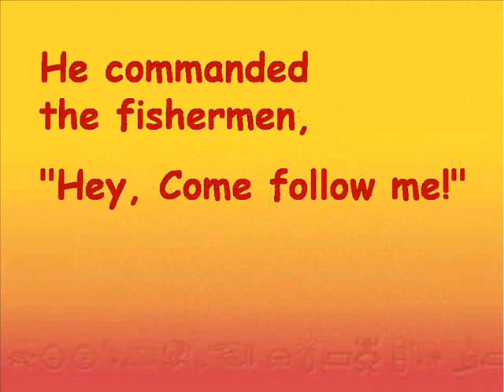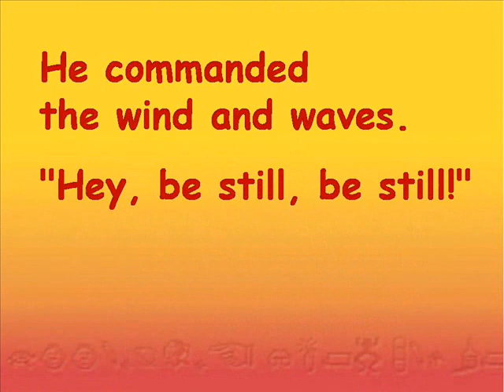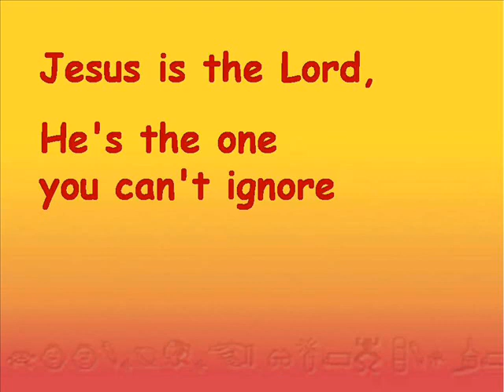Jesus is the King ruler over everything - with lyrics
Childrens Christian song, used at the pyramid rock holiday club St Peter in Eastgate Lincoln.
If you download you must own your own legal copy of the audio and be a member of CCLI to be legal